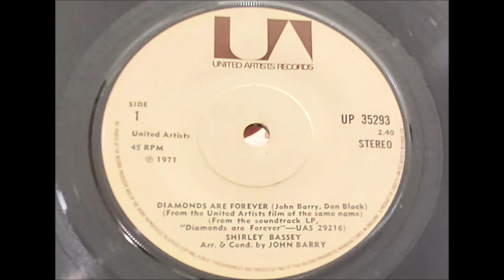Shirley Bassey 'Diamonds Are Forever' 1972 45 rpm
Dame Shirley's second Bond theme only reached #38 in the UK.
Playing this for Dave Bruton after he mentioned it on the 'What's In The Box' video.